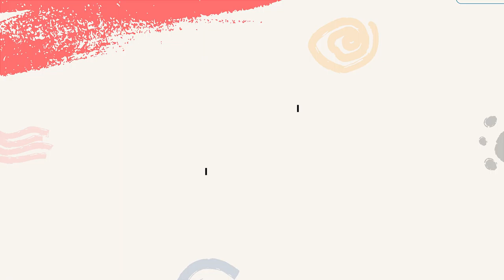Celebrating the International Day of the Girl (IDG) 2020 || Create Creative || Mihan || NGO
We are celebrating the International Day of the Girl (IDG) 2020 with the theme 'My voice, our equal future’. And to take the youth actions forward, Plan International Bangladesh, Concerned Women for Family Development (CWFD), and Youth for Change Bangladesh are jointly organizing a radio show on the IDG 2020 theme “My Voice, Our Equal Future” led by the Youth Media Fellows of Dhaka Girls Empowerment Project on Radio Shadhin 92.4